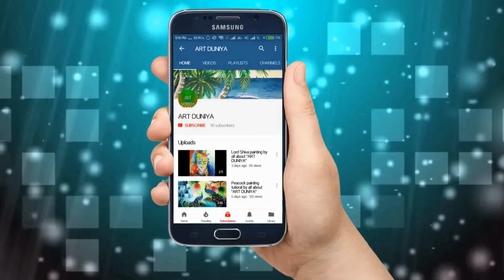How to draw "KTM DUKE" 690 Vs "HONDA HORNET"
All about Paintings..

About : All about "ART DUNIYA" is a YouTube channel, where you will find paintings videos in English or Hindi.